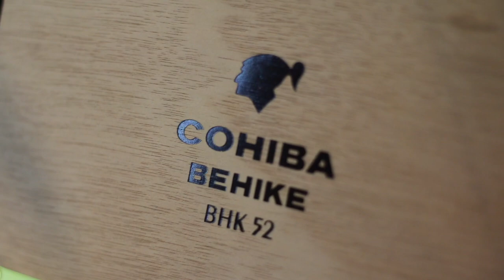Unboxing Cohiba Behike 52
Unboxing del Cohiba Behike 52, denominado el mejor puro del año 2010 por Cigar Aficionado. Petit Robusto con sabores cremosos de café y algo de terrenalidad. 💨 ¡Una delicia al paladar!

Visita nuestra tienda en San Pedro Garza García, Nuevo León:
Río Moctezuma No.248 Local 1 y 2 Entre Río Colorado Y Río Mississippi, Colonia Del Valle, 66220